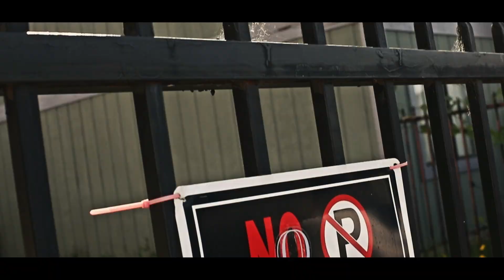ZELLY MACK - 100 freestyle | DIR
**Proxclusiv Visual**
Shot and directed by @YOUNG_KEZ
FOLLOW: @ZELLYMACKGSMG